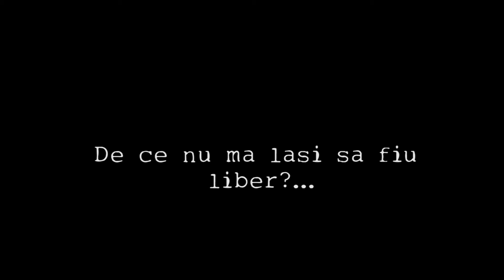Why?-Short Film Trailer 2016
Un scurt film despre o viziune subiectiva despre societate
A short film about a subjective vizione of society